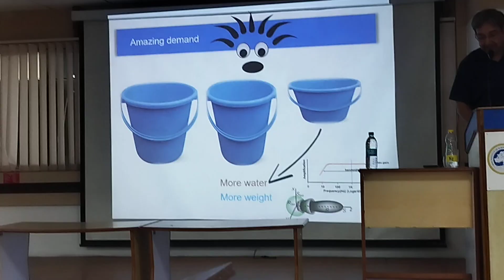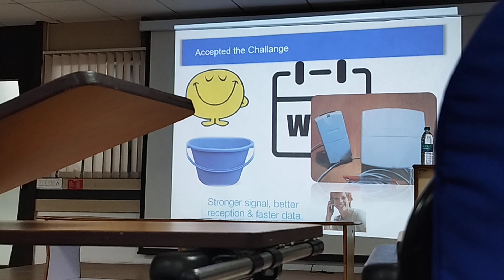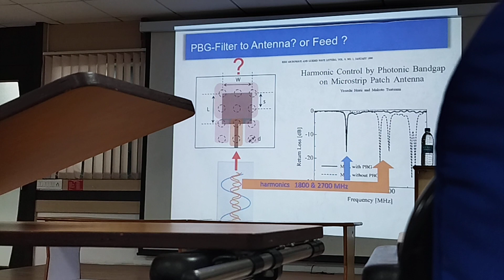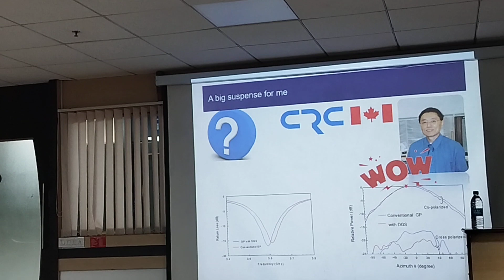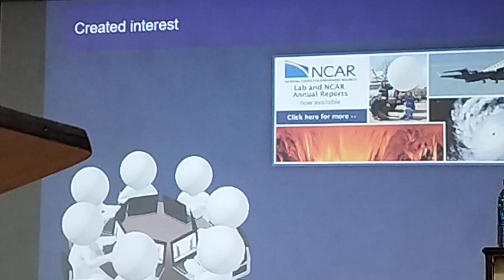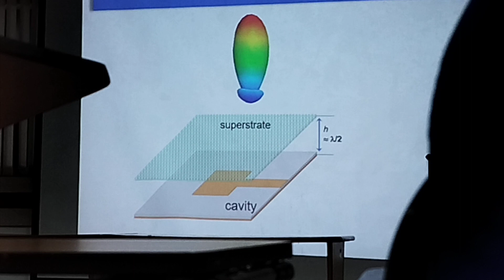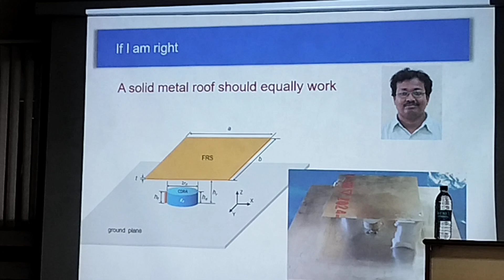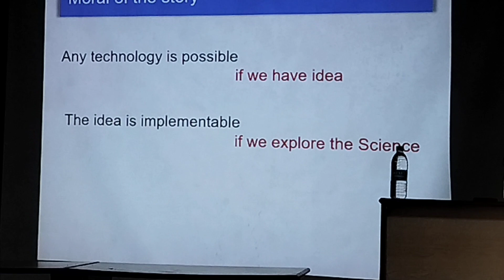Basic antenna concept by dr guha srmist(1)